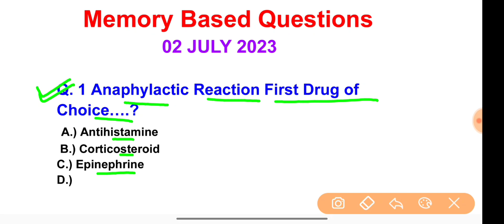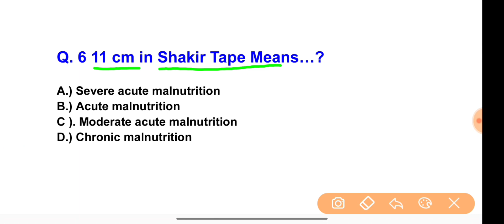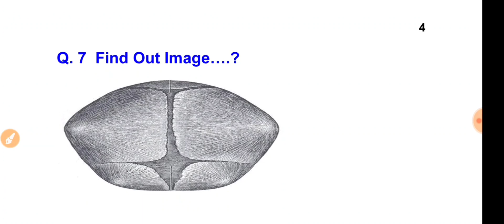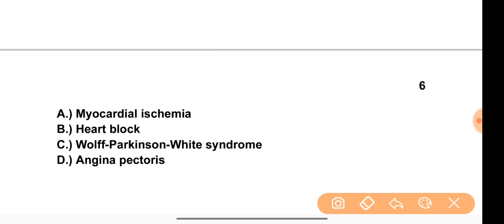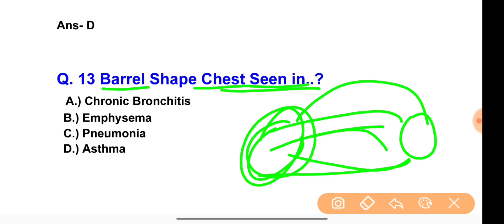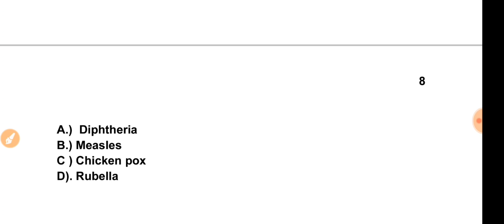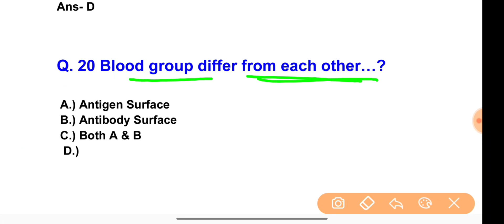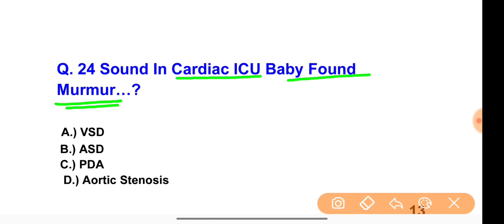AIIMS Jodhpur | Senior Nursing Officer | Answer Key 2023 सबसे सटीक | Complete Paper Solution Part-1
AIIMS Jodhpur | Senior Nursing Officer | Answer Key 2023  सबसे सटीक | Complete Paper Solution Part-1 | Rj Nursing Academy